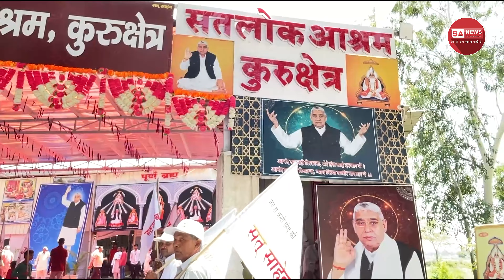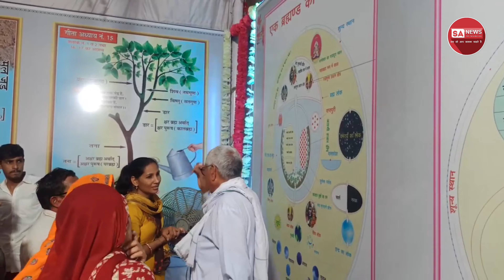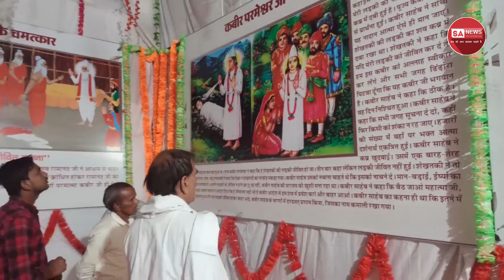दहेज मुक्त विवाह कर दिया समाज को एक अनोखा संदेश | Satlok Ashram kurukshetra | SA NEWS